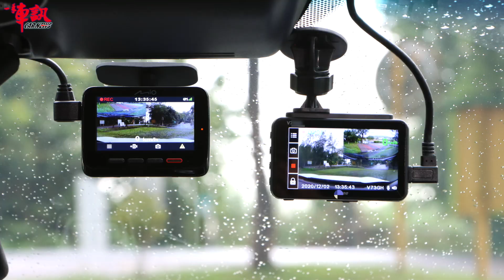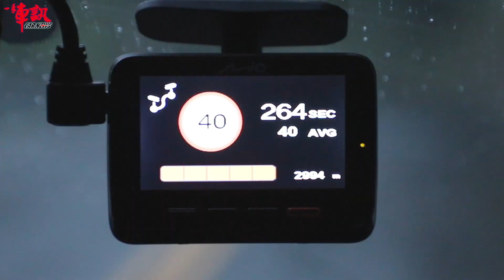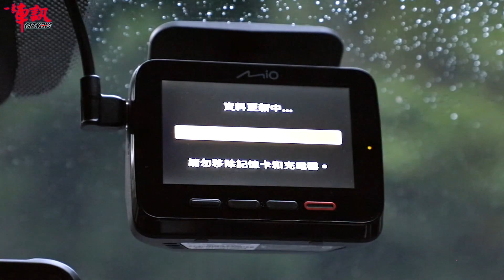汽車教室小學堂Part 4：雙鏡頭行車記錄器怎麼挑？ 微光路段一拍見真章 (有CC字幕請打開)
開車上路，眼觀四面、耳聽八方已經是基本功，就算做到不分心、不滑手機，也難保不會有冒失鬼從後方撞上來。這時，如果你車上的行車記錄器只有前方單一鏡頭，往往無法在第一時間就釐清事故真相，後續的責任歸屬，就可能變得比較複雜！但，其實要避免這樣的情況很簡單，那就是裝個拍得清楚的雙鏡頭行車記錄器吧。